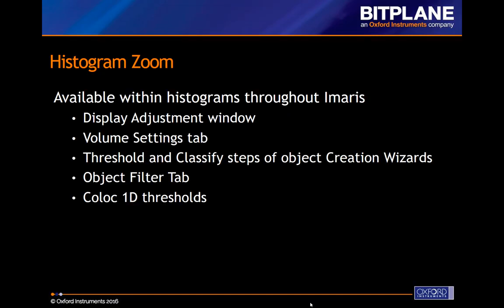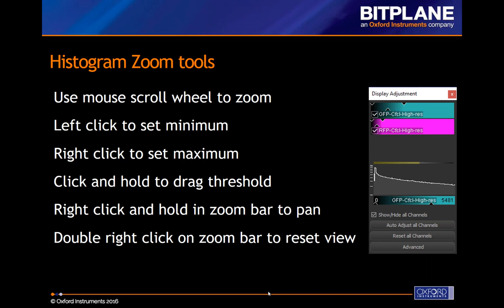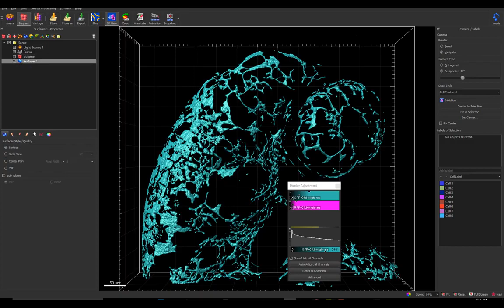How to improve the contract of your image?- tutorial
In this tutorial you will learn how improve your image contrast using precise histogram zoom function to adjust intensity levels of your microscopy images.